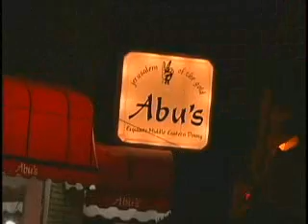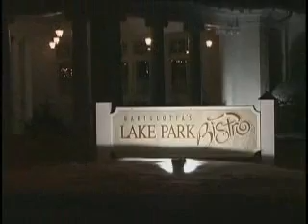Milwaukee Dining - Milwaukee Video Project